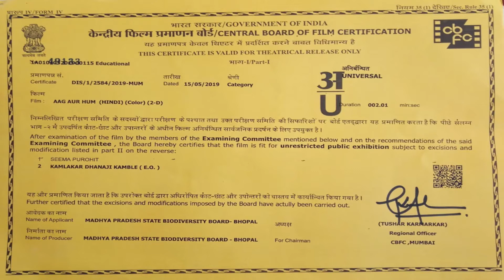MPSBB: AAG AUR HUM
M.P. Forest Department
O/o Additional Principal chief conservator of forest Wing-Information Technology
कार्यालय प्रधान मुख्य वन संरक्षक, कक्ष-सूचना प्रौद्योगिकी
Basement, Satpura Bhawan, Bhopal, Madhya Pradesh 462004
आधार तल, सतपुडा भवन, भोपाल, मध्यप्रदेश- 462004